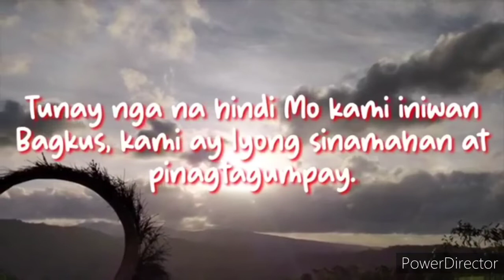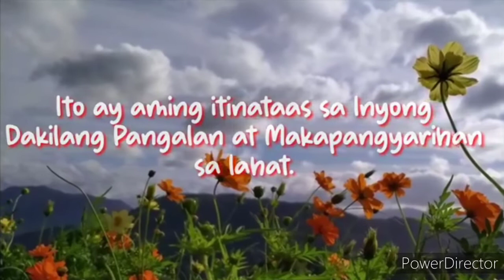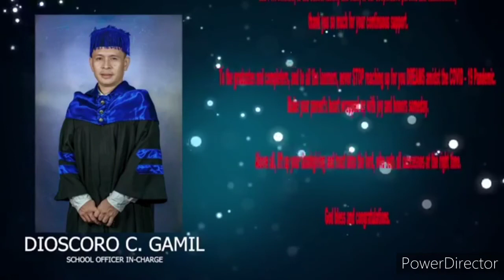Ceremony for Junior High School Completers of Compra National High School - Class 2021.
6th Moving Up